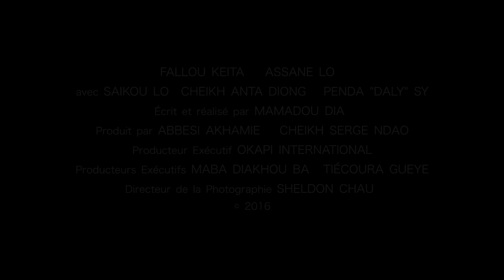SAMEDI CINEMA - TRAILER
An interesting movie that depicts the desire of two young boys to watch an upcoming movie in their community. The money they had was not sufficient for both boys to watch the movie. The dilemma, the strategies, the emotions ...

OKAPI ENERGY, served as the executive producer of the movie.